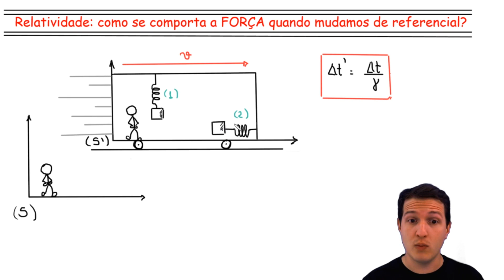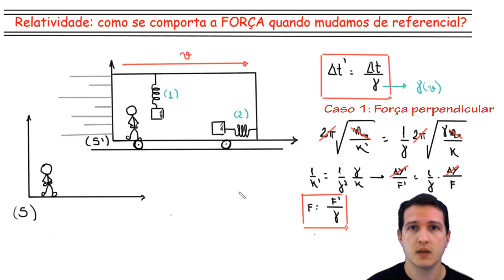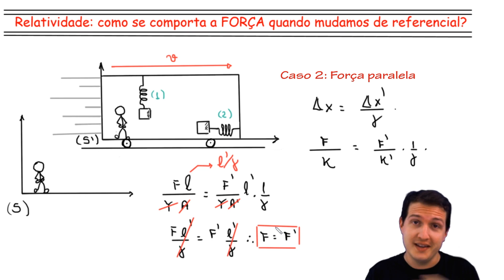Relatividade: como se comporta a FORÇA quando mudamos de referencial? [nível ITA / IME / olimpíadas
Faaaaaaaaaala, galerinha! Tudo certo?

Bom, se você já estudou um pouco de relatividade, deve saber que o comprimento e o intervalo de tempo dependem do referencial, certo? Será que a força também depende? Já se perguntou isso? A resposta é SIM! Força depende do referencial. Este vídeo irá mostrar como as forças se transformam de um referencial para outro de uma maneira "ALIVIADA hehe".

⛔⛔⛔Tópicos para entender o vídeo:⛔⛔⛔
*conhecer as fórmulas básicas de relatividade (aquelas de ensino médio mesmo);
*Ter o conhecimento da expressão para o módulo de Young (aquele lá de elasticidade de um corpo);

Neste vídeo, me baseei em um modelo encontrado em alguns artigos. Este modelo diz que o módulo de Young é invariante, ou seja, não depende do referencial quando temos pequenas deformações.

Bom, espero que gostem do conteúdo. Se gostar, já sabe, né?